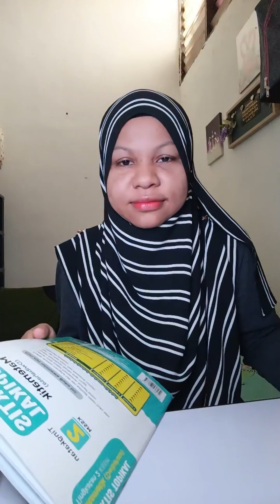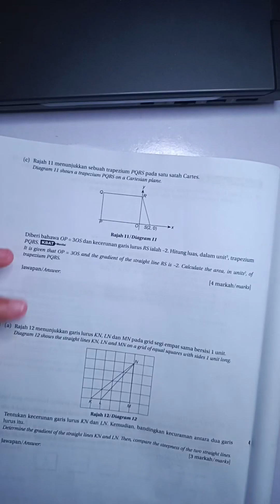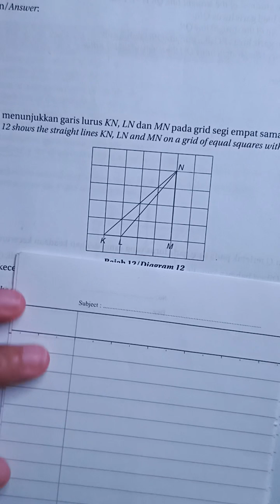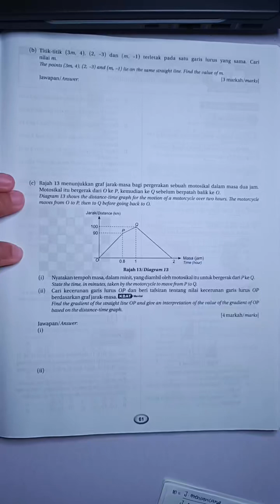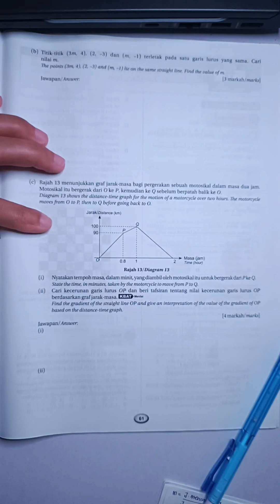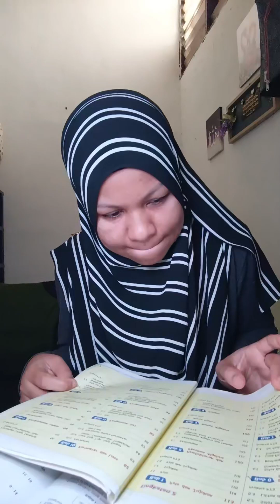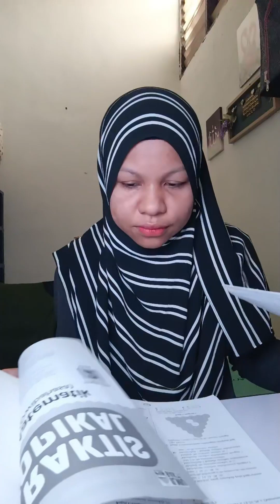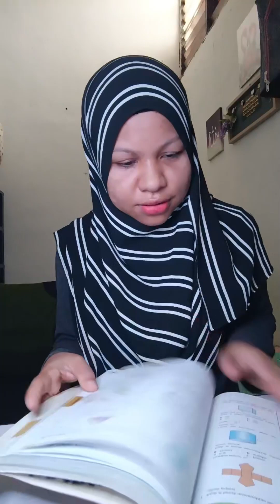Comeback (Day 44): T123 Soalan subjektif kecerunan garis lurus + Nota koordinat